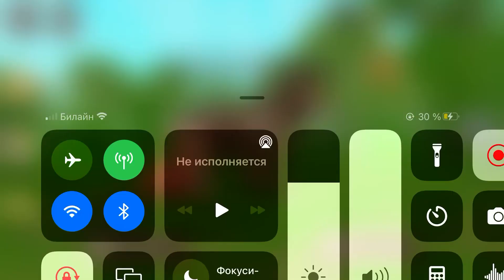Мои крутые мистики!